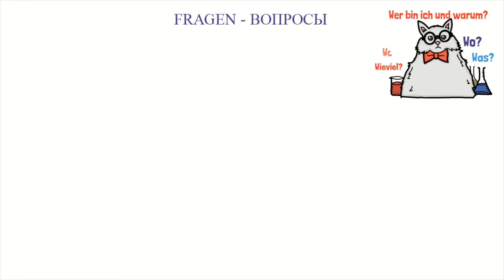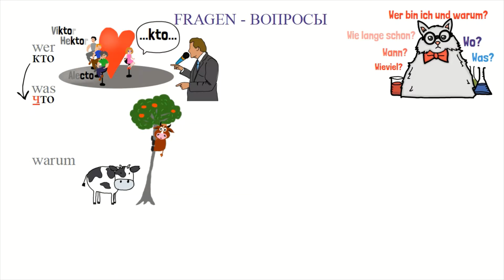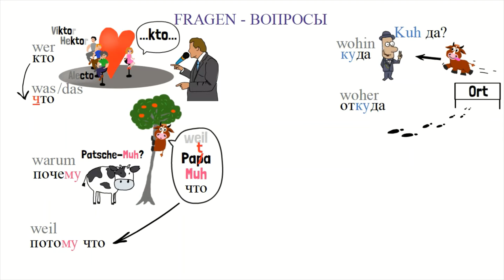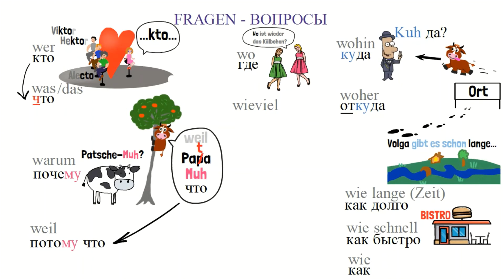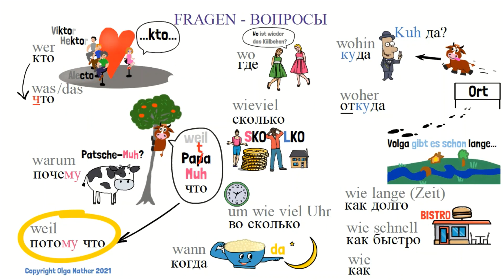Fragewörter - Russisch in Eselsbrücken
In diesem Video lernen Sie 12 häufige russische Fragewörter mithilfe von Eselsbrücken.  Eine Quizlet-Übung zu den Vokabeln finden Sie Viel Freude und Erfolg!